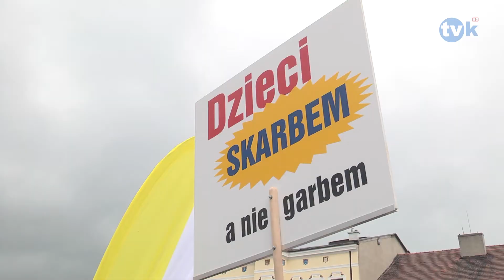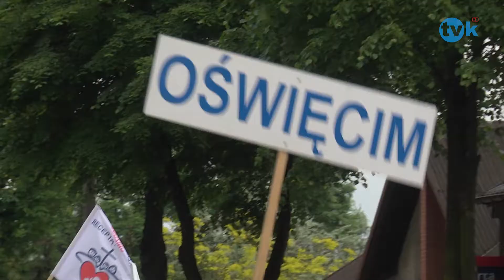Marsz dla Życia i Rodziny przeszedł ulicami Oświęcimia TVK HD